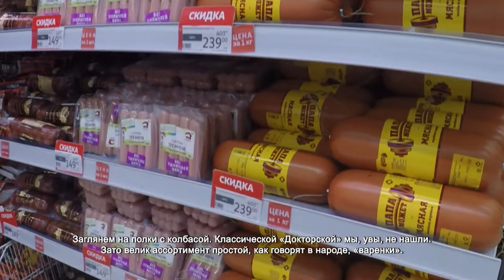Где купить продукты для главного новогоднего угощения? 24.12.2021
Новый год в России – настоящий праздник живота. Столы ломятся от угощений: оливье, селедка под шубой, заливная рыба. В преддверии праздника мы решили пройтись по нескольким торговым точкам и посмотреть, что предлагают химкинскому покупателю. В качестве эксперта пригласили Ольгу Кирсанову. Мать пятерых детей лучше остальных разбирается в том, какие продукты подойдут к семейному застолью, а какие – следует обойти стороной.